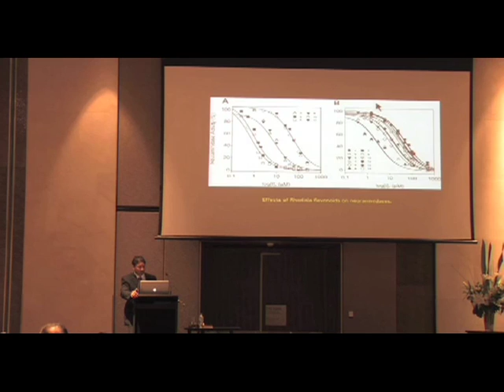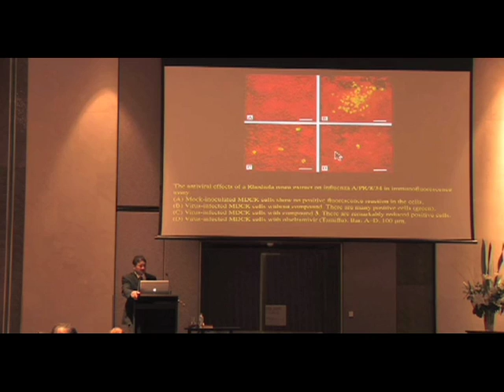Rhodiola and Immune Stimulation